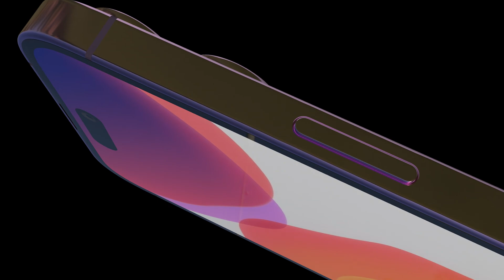iPhone 15 Pro - Concept